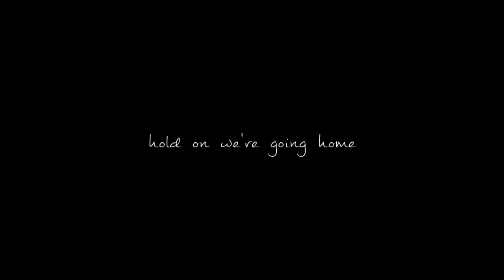Roman Reigns || Nikki Bella - Good Girl